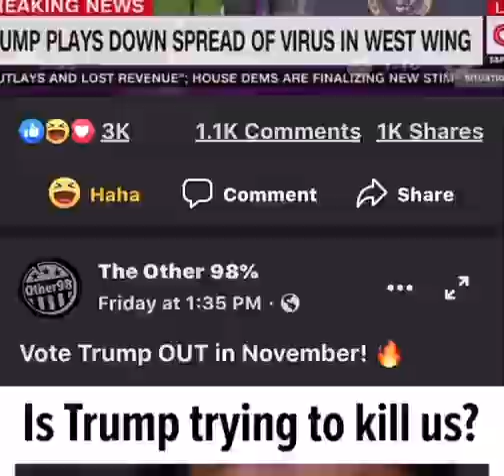Little bitch Trump walks out on coronavirus press briefing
What a little pansy!